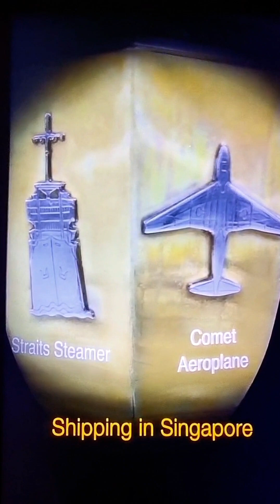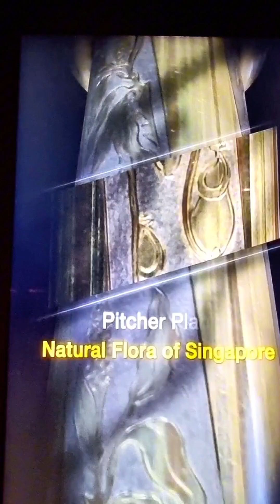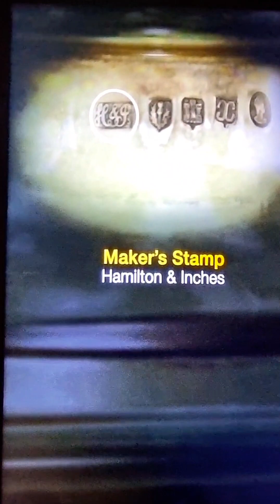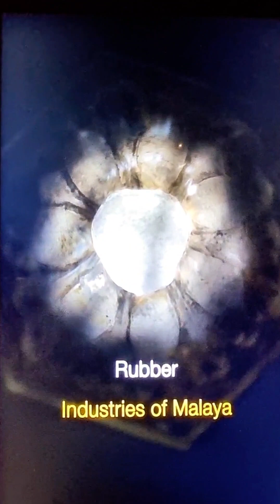MACE OF THE CITY of SINGAPORE, what's in it? let's take a closer look.